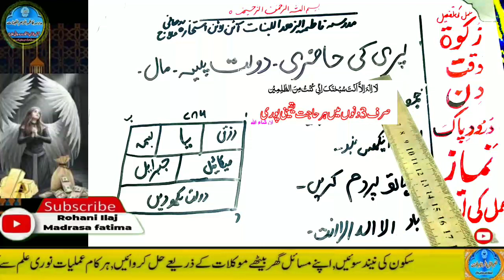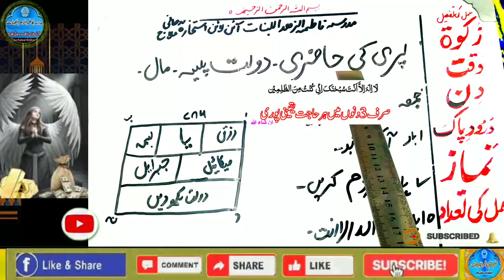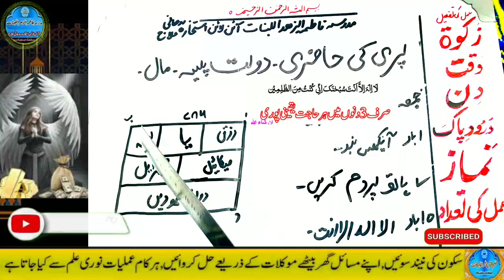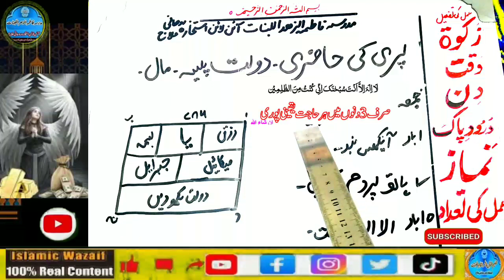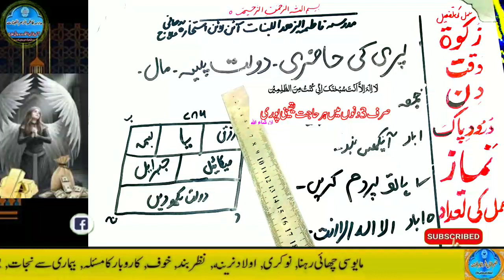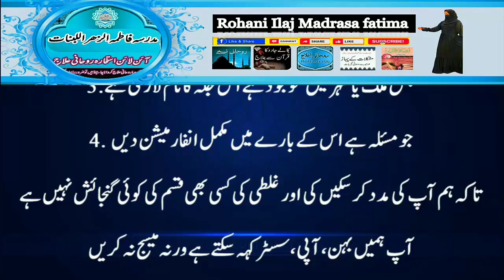Amir hone ka wazifa, daulat ka wazifa, rizq ka wazifa, wazifa for money, jab, pari, mokil ka amal